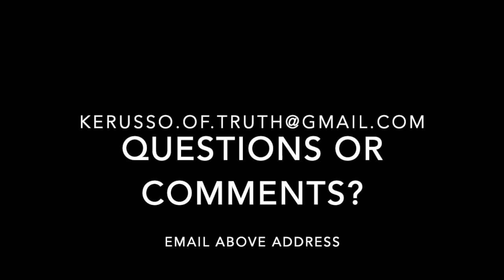Why On Sunday?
The Lord's Supper is a Memorial. Why is it to be observed every Sunday?